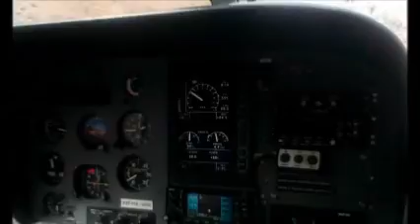Grand Canyon Helicopter Tours